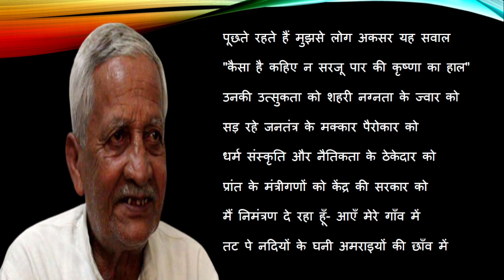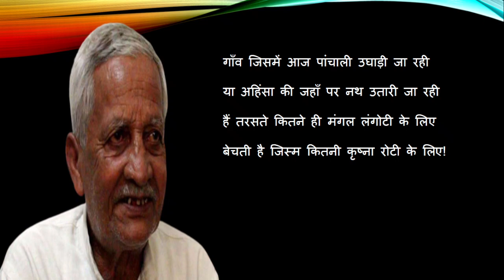मैं चमारों की गली तक ले चलूँगा आपको || आदम गोंडवी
आइए महसूस करिए ज़िन्दगी के ताप को
मैं चमारों की गली तक ले चलूँगा आपको
जिस गली में भुखमरी की यातना से ऊब कर
मर गई फुलिया बिचारी एक कुएँ में डूब कर
है सधी सिर पर बिनौली कंडियों की टोकरी
आ रही है सामने से हरखुआ की छोकरी
चल रही है छंद के आयाम को देती दिशा
मैं इसे कहता हूं सरजूपार की मोनालिसा
कैसी यह भयभीत है हिरनी-सी घबराई हुई
लग रही जैसे कली बेला की कुम्हलाई हुई
कल को यह वाचाल थी पर आज कैसी मौन है
जानते हो इसकी ख़ामोशी का कारण कौन है
थे यही सावन के दिन हरखू गया था हाट को
सो रही बूढ़ी ओसारे में बिछाए खाट को
डूबती सूरज की किरनें खेलती थीं रेत से
घास का गट्ठर लिए वह आ रही थी खेत से
आ रही थी वह चली खोई हुई जज्बात में
क्या पता उसको कि कोई भेड़िया है घात में
होनी से बेखबर कृष्णा बेख़बर राहों में थी
मोड़ पर घूमी तो देखा अजनबी बाहों में थी
चीख़ निकली भी तो होठों में ही घुट कर रह गई
छटपटाई पहले फिर ढीली पड़ी फिर ढह गई
दिन तो सरजू के कछारों में था कब का ढल गया
वासना की आग में कौमार्य उसका जल गया
और उस दिन ये हवेली हँस रही थी मौज में
होश में आई तो कृष्णा थी पिता की गोद में
जुड़ गई थी भीड़ जिसमें जोर था सैलाब था
जो भी था अपनी सुनाने के लिए बेताब था
बढ़ के मंगल ने कहा काका तू कैसे मौन है
पूछ तो बेटी से आख़िर वो दरिंदा कौन है
कोई हो संघर्ष से हम पाँव मोड़ेंगे नहीं
कच्चा खा जाएँगे ज़िन्दा उनको छोडेंगे नहीं
कैसे हो सकता है होनी कह के हम टाला करें
और ये दुश्मन बहू-बेटी से मुँह काला करें
बोला कृष्णा से बहन सो जा मेरे अनुरोध से
बच नहीं सकता है वो पापी मेरे प्रतिशोध से
पड़ गई इसकी भनक थी ठाकुरों के कान में
वे इकट्ठे हो गए थे सरचंप के दालान में
दृष्टि जिसकी है जमी भाले की लम्बी नोक पर
देखिए सुखराज सिंग बोले हैं खैनी ठोंक कर
क्या कहें सरपंच भाई क्या ज़माना आ गया
कल तलक जो पाँव के नीचे था रुतबा पा गया
कहती है सरकार कि आपस मिलजुल कर रहो
सुअर के बच्चों को अब कोरी नहीं हरिजन कहो
देखिए ना यह जो कृष्णा है चमारो के यहाँ
पड़ गया है सीप का मोती गँवारों के यहाँ
जैसे बरसाती नदी अल्हड़ नशे में चूर है
हाथ न पुट्ठे पे रखने देती है मगरूर है
भेजता भी है नहीं ससुराल इसको हरखुआ
फिर कोई बाँहों में इसको भींच ले तो क्या हुआ
आज सरजू पार अपने श्याम से टकरा गई
जाने-अनजाने वो लज्जत ज़िंदगी की पा गई
वो तो मंगल देखता था बात आगे बढ़ गई
वरना वह मरदूद इन बातों को कहने से रही
जानते हैं आप मंगल एक ही मक़्क़ार है
हरखू उसकी शह पे थाने जाने को तैयार है
कल सुबह गरदन अगर नपती है बेटे-बाप की
गाँव की गलियों में क्या इज़्ज़त रहे्गी आपकी
बात का लहजा था ऐसा ताव सबको आ गया
हाथ मूँछों पर गए माहौल भी सन्ना गया था
क्षणिक आवेश जिसमें हर युवा तैमूर था
हाँ, मगर होनी को तो कुछ और ही मंजूर था
रात जो आया न अब तूफ़ान वह पुर ज़ोर था
भोर होते ही वहाँ का दृश्य बिलकुल और था
सिर पे टोपी बेंत की लाठी संभाले हाथ में
एक दर्जन थे सिपाही ठाकुरों के साथ में
घेरकर बस्ती कहा हलके के थानेदार ने -
"जिसका मंगल नाम हो वह व्यक्ति आए सामने"
निकला मंगल झोपड़ी का पल्ला थोड़ा खोलकर
एक सिपाही ने तभी लाठी चलाई दौड़ कर
गिर पड़ा मंगल तो माथा बूट से टकरा गया
सुन पड़ा फिर "माल वो चोरी का तूने क्या किया"
"कैसी चोरी, माल कैसा" उसने जैसे ही कहा
एक लाठी फिर पड़ी बस होश फिर जाता रहा
होश खोकर वह पड़ा था झोपड़ी के द्वार पर
ठाकुरों से फिर दरोगा ने कहा ललकार कर -
"मेरा मुँह क्या देखते हो ! इसके मुँह में थूक दो
आग लाओ और इसकी झोपड़ी भी फूँक दो"
और फिर प्रतिशोध की आंधी वहाँ चलने लगी
बेसहारा निर्बलों की झोपड़ी जलने लगी
दुधमुँहा बच्चा व बुड्ढा जो वहाँ खेड़े में था
वह अभागा दीन हिंसक भीड़ के घेरे में था
घर को जलते देखकर वे होश को खोने लगे
कुछ तो मन ही मन मगर कुछ जोर से रोने लगे
"कह दो इन कुत्तों के पिल्लों से कि इतराएँ नहीं
हुक्म जब तक मैं न दूँ कोई कहीं जाए नहीं"
यह दरोगा जी थे मुँह से शब्द झरते फूल से
आ रहे थे ठेलते लोगों को अपने रूल से
फिर दहाड़े, "इनको डंडों से सुधारा जाएगा
ठाकुरों से जो भी टकराया वो मारा जाएगा
इक सिपाही ने कहा, "साइकिल किधर को मोड़ दें
होश में आया नहीं मंगल कहो तो छोड़ दें"
बोला थानेदार, "मुर्गे की तरह मत बांग दो
होश में आया नहीं तो लाठियों पर टांग लो
ये समझते हैं कि ठाकुर से उलझना खेल है
ऐसे पाजी का ठिकाना घर नहीं है, जेल है"
पूछते रहते हैं मुझसे लोग अकसर यह सवाल
"कैसा है कहिए न सरजू पार की कृष्णा का हाल"
उनकी उत्सुकता को शहरी नग्नता के ज्वार को
सड़ रहे जनतंत्र के मक्कार पैरोकार को
धर्म संस्कृति और नैतिकता के ठेकेदार को
प्रांत के मंत्रीगणों को केंद्र की सरकार को
मैं निमंत्रण दे रहा हूँ- आएँ मेरे गाँव में
तट पे नदियों के घनी अमराइयों की छाँव में
गाँव जिसमें आज पांचाली उघाड़ी जा रही
या अहिंसा की जहाँ पर नथ उतारी जा रही
हैं तरसते कितने ही मंगल लंगोटी के लिए
बेचती है जिस्म कितनी कृष्ना रोटी के लिए!